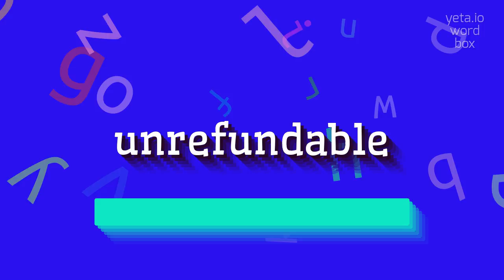How to say "unrefundable"! (High Quality Voices)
Watch in this video how to say and pronounce "unrefundable"!